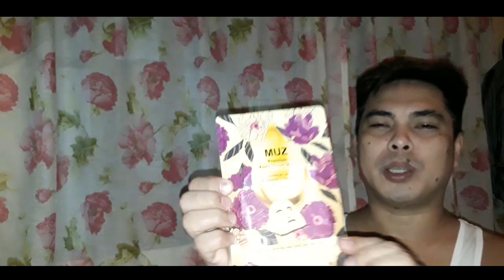ANONG PRODUCT ANG GAMIT KO PARA MAGMUKHANG MAS BATA? | WINX APRODA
Ipapakita ko sa inyo ang isa sa mga products na ginagamit ko sa aking mukha para hindi mag mukhang 42 years old kundi 32 years old. Oh diba ang laki ng binawas sa edad. Ambisyoso diba. Hehehe
At mag like na rin mag share at lalong lalo na mag comment. Sana may matutunan kayo sa video ko ngayon.